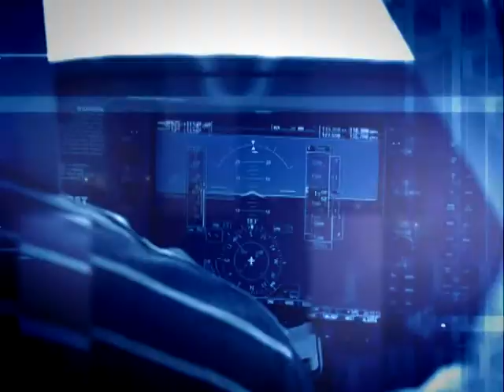Bűnmegelőzési Magazin 2013.09.02. hatoscsatorna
Bűnmegelőzési Magazin

Szécsi Tibor
osztályvezető, alezredes, BRFK Közlekedési Főosztály

Kemenes Miklós
nyugalmazott r. ezredes, ORFK -- OBB